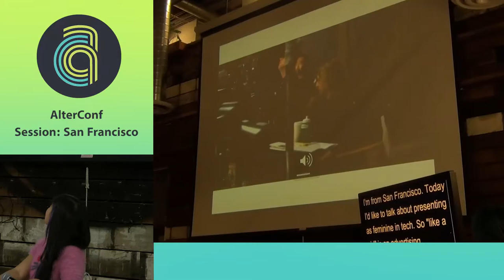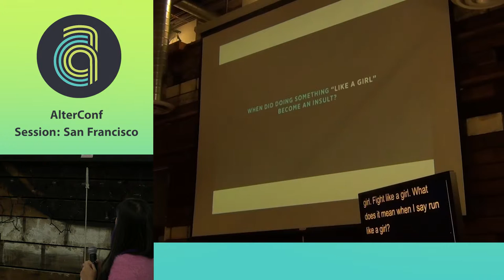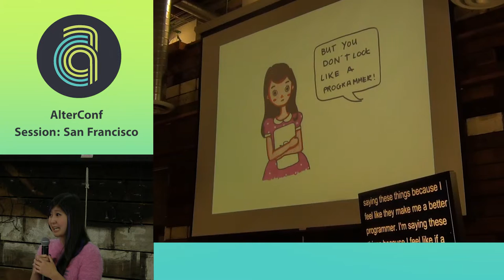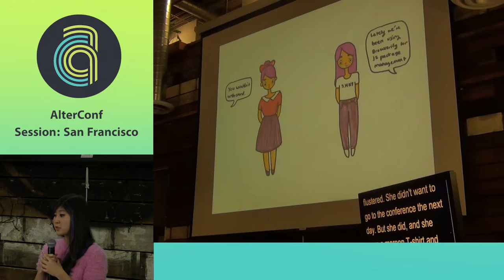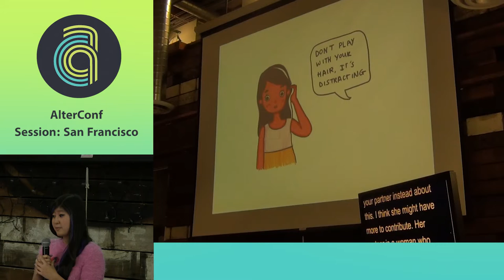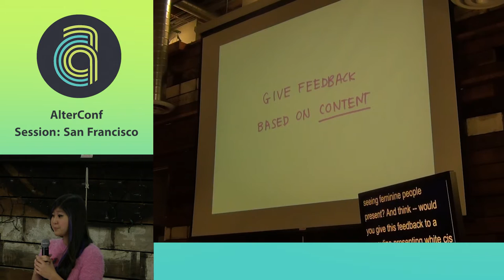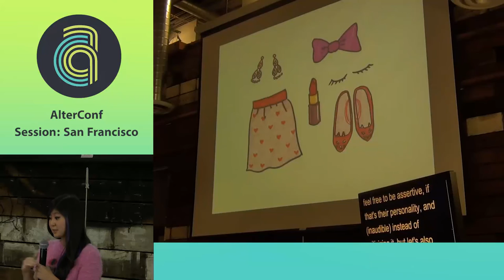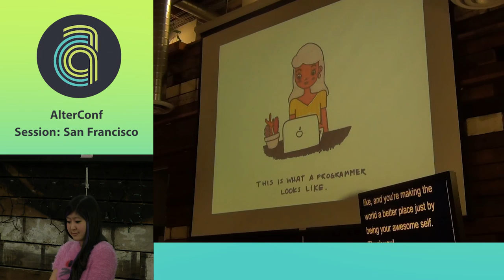AlterConf San Francisco 2015 - Coding Like a Girl by Amy Wibowo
The brand "Always" ran a campaign where they asked people to act out charades with the phrase "like a girl" tacked onto the end. Participants were asked to do things like run "like a girl", hit a baseball bat "like a girl", fight "like a girl". All the participating adults in the study took the phrase "like a girl" to mean "ineffectually" and "wimpily" and "badly", and acted out their charades accordingly. When asking young girls to run "like a girl" they took "like a girl" to mean "as hard as possible", and acted out the phrases accordingly. Heartbreakingly, at a certain age, we come to think of the phrase "like a girl" to be synonymous with incompetence. Society holds women to a standard of femininity, while devaluing and dismissing people who perform femininity. This presentation is intended to bring to attention the biases we have against people who present as feminine, especially in tech. I will use my personal experiences of being a feminine-presenting person in the male-dominated field of technology, which include being told I won't be taken seriously if keep pushing my hair behind my ear during academic presentations, my outfits being a daily topic of discussion over lunch in a research group where i was the only woman in the group, and repeatedly being assumed to be non-technical because I'm wearing a flowery dress. Let's talk about how we can work towards making tech a place where people feel comfortable presenting as any gender.